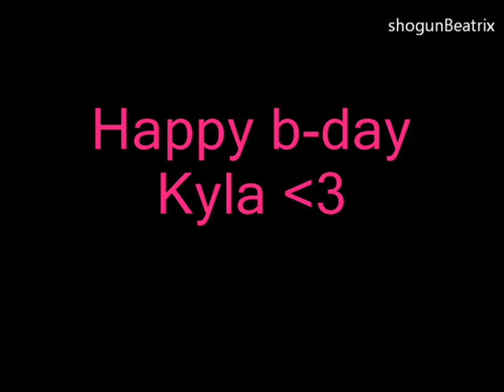♥They're sexy and they know it (Johnny & Ian)♥ Happy b-day Kyla♥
HAPPY B- DAY KYLA ❤I LOVE YOU :)

♥♥♥♥My wishes for you♥♥♥♥
.(¯`••´¯). ¬¬¬¬¬¬¬¬¬¬¬¬¬..♥ love
.*•.¸.•*(¯`••´¯¬¬¬¬¬¬¬¬¬¬¬¬)...♥ light
. ♥. ♥. *•.¸.•*. ¬.¬¬¬¬¬¬¬¬¬¬¬¬.♥ smiles
...♥...from... ♥...(¯`••´¯). ♥blessings
.♥.㋡Beatrix㋡..♥..*•.¸.•*. ¬¬¬¬¬¬¬♥ happiness
. ♥. ♥. hugs.¬¬¬¬¬¬¬¬¬¬. ♥ good mood
.♥. (¯`••´¯)...¬. ¬¬¬¬¬¬¬¬¬¬¬¬. ♥serenity
.♥ .*•.¸.•*. ♥ friends
.♥ .♥peace
.♥ .♥joy
Song: I'm sexy and I know it
Singer: LMFAO